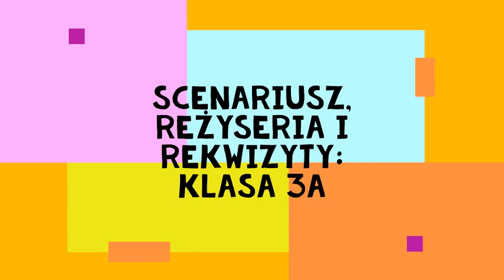Kapturek i Czapeczka czyli nieco straszna bajeczka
W nowym projekcie uczniowie 3a wcielają się w role bohaterów nieco zmienionej historii o Czerwonym Kapturku. Babcia znów jest w niebezpieczeństwie! Tym razem jest ono nieco inne... Obejrzyjcie, pomyślcie i bawcie się dobrze ( Tak jak uczniowie przy realizacji tej bajki)